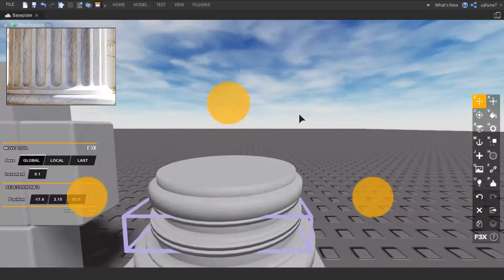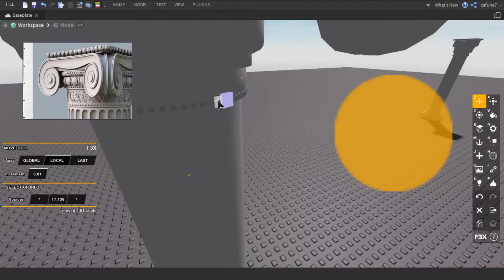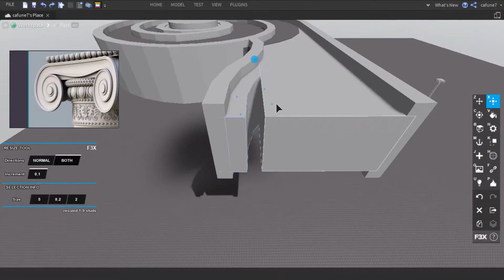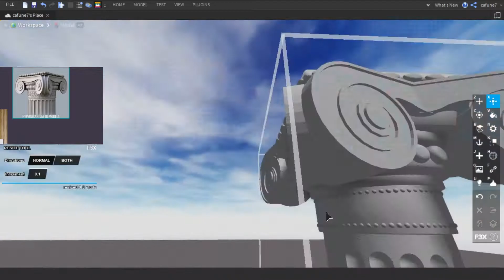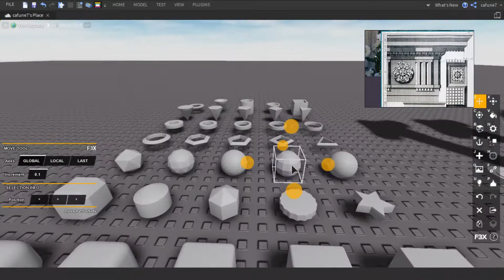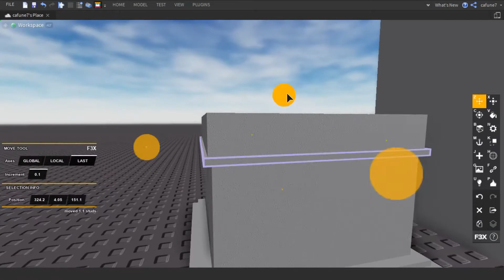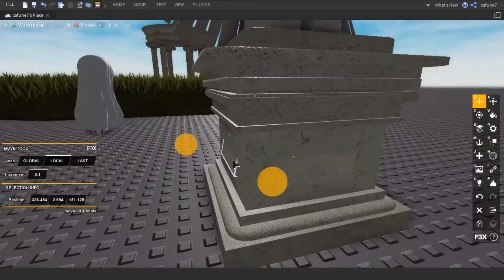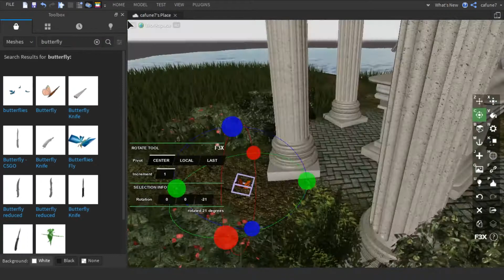ROBLOX Studio Speedbuild: "Butterfly Sanctuary"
open me!
( ´∀｀) "May the wings of the butterfly kiss the sun."

i was inspired by a butterfly encounter sometime last week and thought it would be really cool to build something butterfly related! this turned out better than i expected considering it's my first time doing columns and this general style.

"How do you have an image in your studio??" PureRef